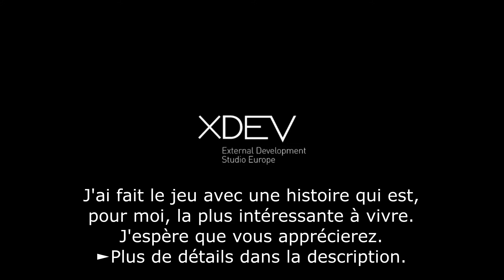Detroit: Become Human - Chapitre 8 : tu es mon fils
Carl et Markus rentre d'un vernissage. En pénétrant dans la maison, une lumière est allumée. Carl suspecte un cambriolage en cours.

Coucou ! Je vous propose, pour ce Let's Play, Detroit: Become Human en mode cinéma, c'est-à-dire sans sous-titre, ni commentaire pour une totale immersion.
J'ai fait l'histoire d'une façon où, pour moi, elle est la plus intéressante à vivre.
►Pour Connor, un androïde négociateur pour la police, il voudra accomplir sa mission quitte à enfreindre quelques règles.
►Pour Kara, un androïde domestique, elle voudra protéger Alice coûte que coûte sans tomber dans la violence.
►Pour Markus, un androïde domestique, il voudra mener la révolution androïde pacifiquement.

Detroit: Become Human créé, développé par Quantic Dream, édité par Sony Interactive Entertainment. Sortie : le 25 Mai 2018. Site officiel

►Code créateur Epic Store : NICOLECHTI